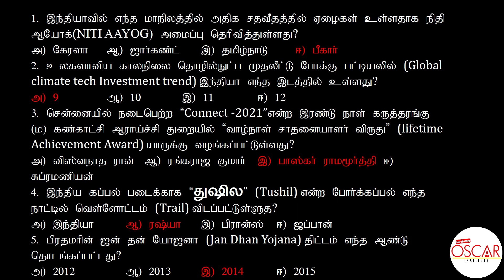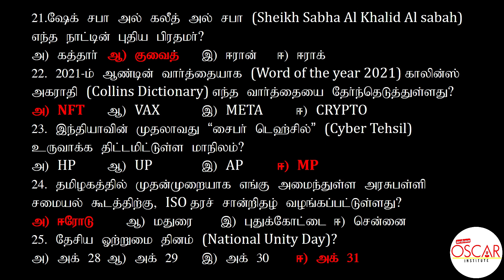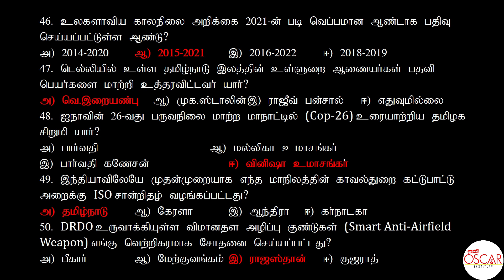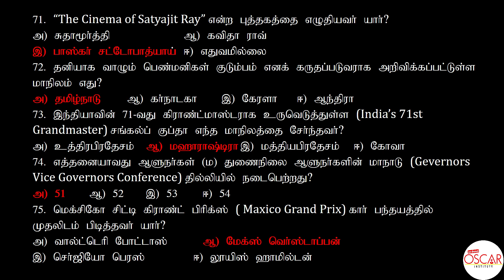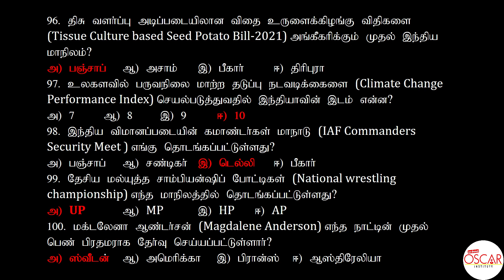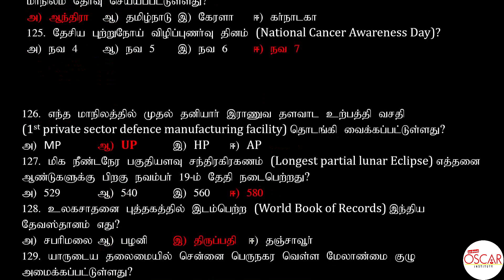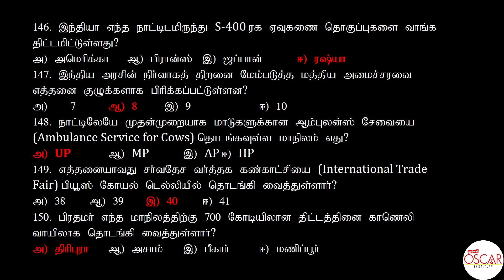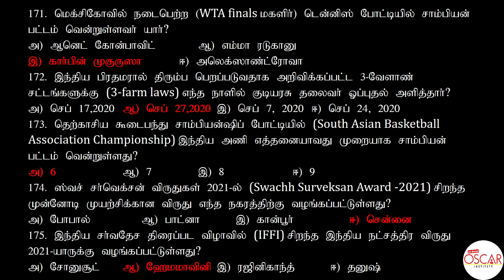CHAMPION OF NOVEMBER MONTH TEST |175 QUESTION & ANSWERS | TNPSC GR-2,2A,4 |TAMIL | CURRENT AFFAIRS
Admission Open for TNPSC GR-2 , GR4  , TNUSRB PC , SI EXAMS
SBI_CLERK | SSC_CGL | RAILWAY_NTPC EXAMS

SSC | Railway Ntpc exam  Full Books Available

Postal Exam  Coaching Classes

Individual Special Support to You by Classroom Sessions
| Online Classes | Online test series | Study materials at affordable cost.